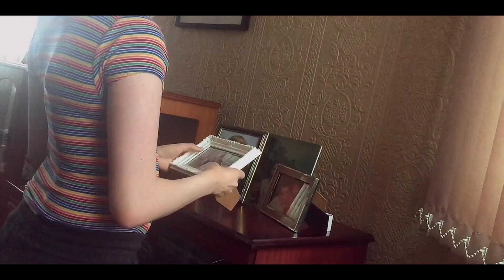Leonie Qualie - Missing You (Official Video)(In HD)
Music Video By Leonie Qualie Performing Missing You. ©️2022 Leonie Qualie Studios